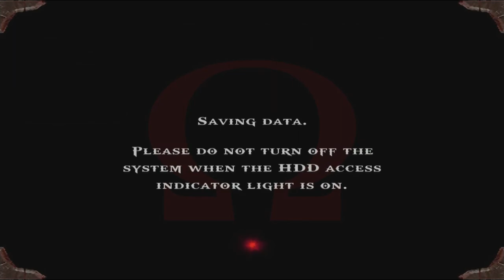God Of War '05 - Ch. 12 'Flooded Passage, The Rings Of Pandora #3' - (The Ring Of Death)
• Ch. 12 'Flooded Passage, The Rings Of Pandora #3'

• (The Ring Of Death)

• PS3 Playthrough

• Commentary

• (2005)